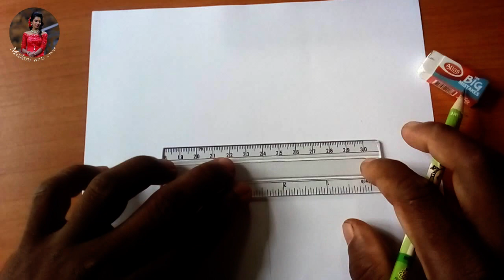Pencil sketch // How to draw Cute Girl Face - step by step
a pencil drawing of a girl,
a pencil drawing easy,
pencil art drawing,
apple pencil drawing,